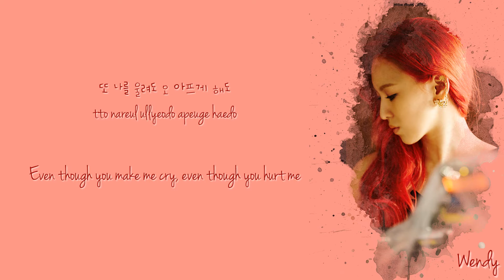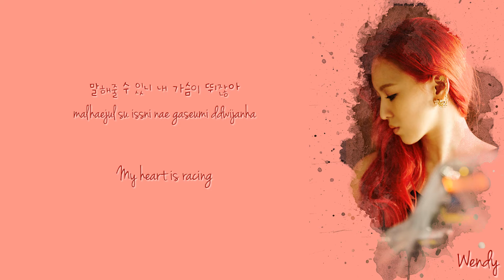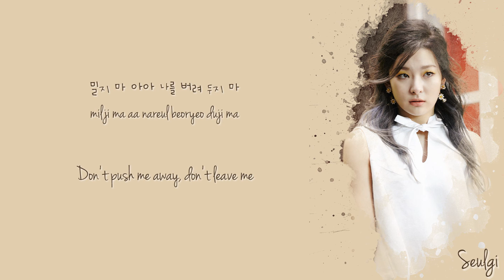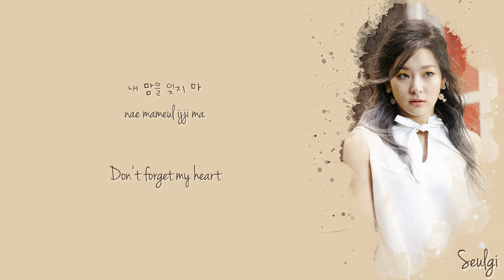Wendy & Seulgi – Don’t Push (밀지마) Color Coded [Han|Rom|Eng Lyrics]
(함부로 애틋하게) Uncontrollably Fond OST Part. 7